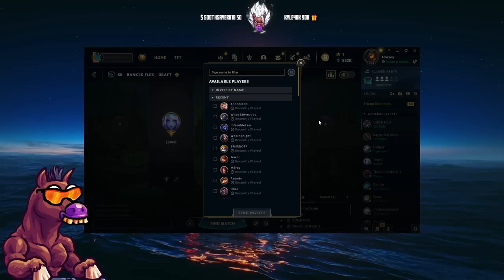NAAFIRI BECAME AN INSTALOCK AT THIS POINT !!